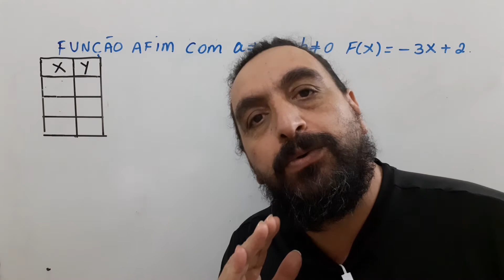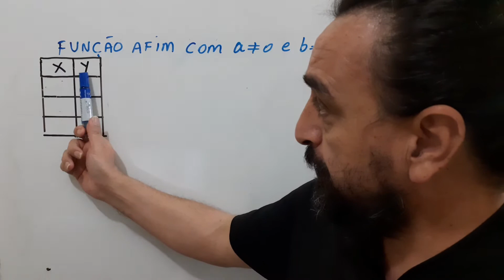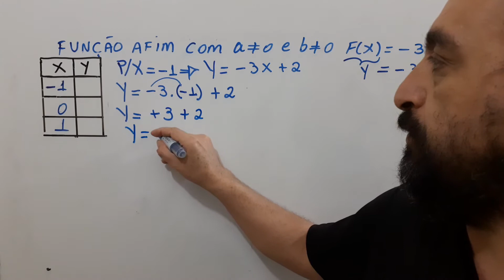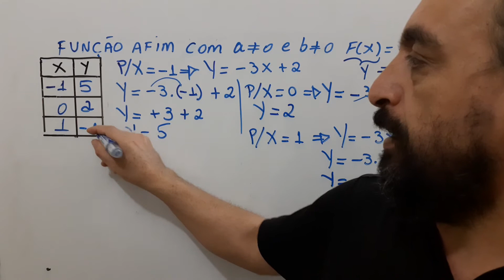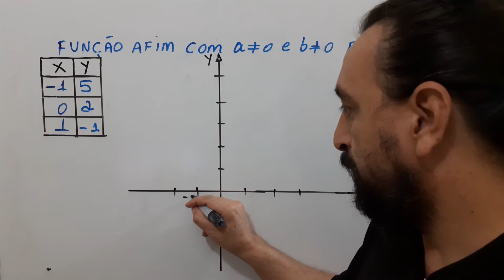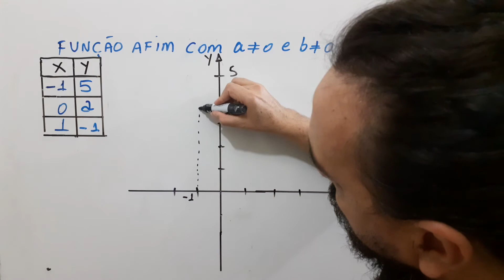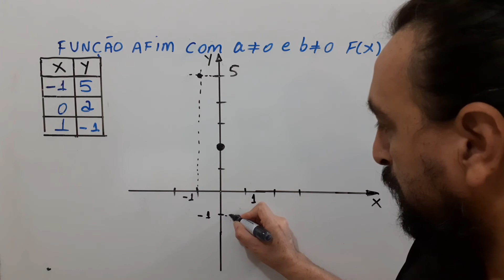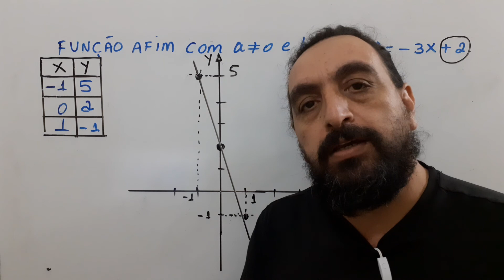Gráfico de uma função afim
Nesse vídeo apresento como construir um gráfico de uma função polinomial do primeiro grau!